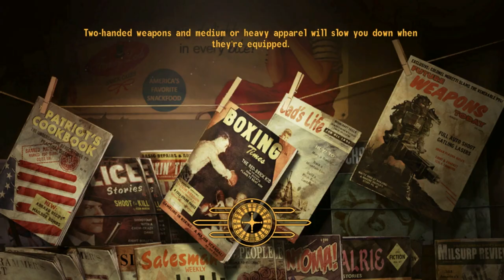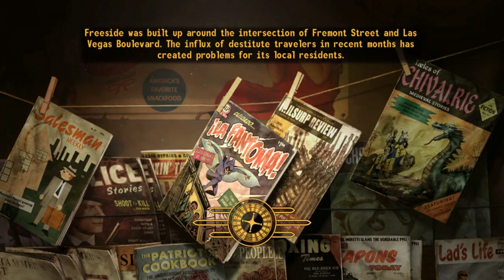Sandy Plays Fallout New Vegas | 38 - Restoring Hope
The Adventures of Jammy B'Stard continue... Rejoice! Nelson is liberated! Caesar's forces have been driven from the small town, dealing another blow to the tyrant's plans for the Mojave. However this is just one task, there is still much more for Jammy and friends to do.

Look out for new episodes of Sandy Plays every Wednesday and Sunday.